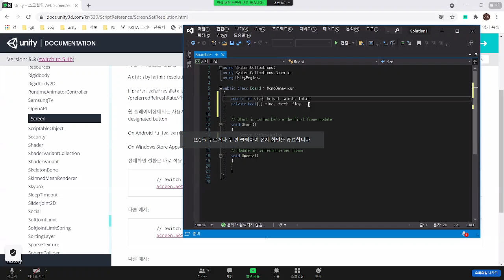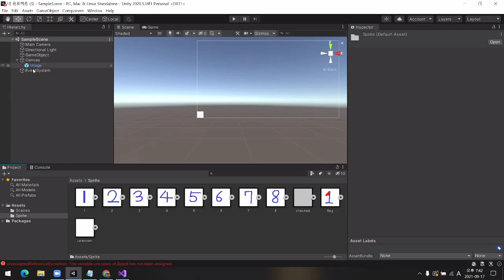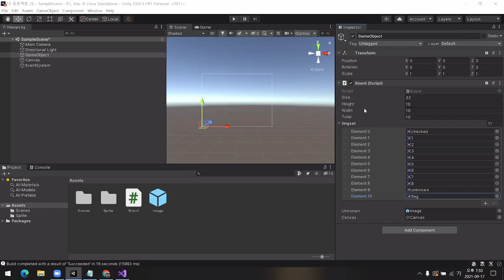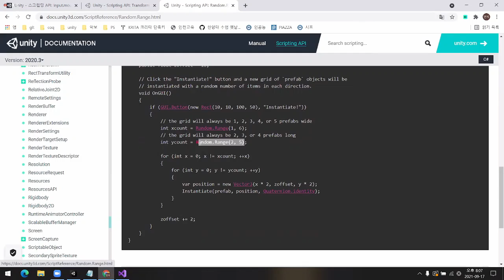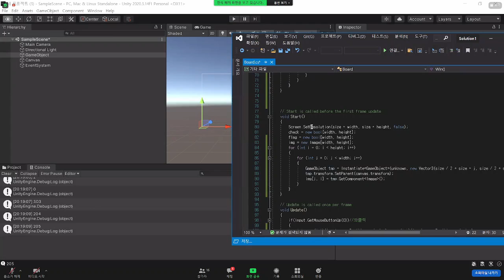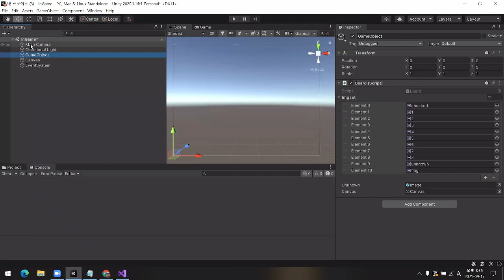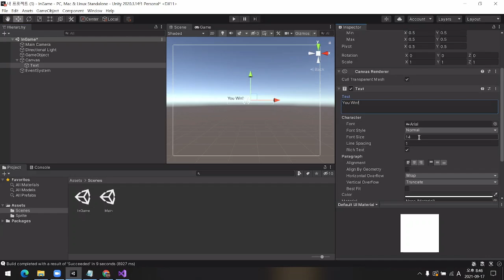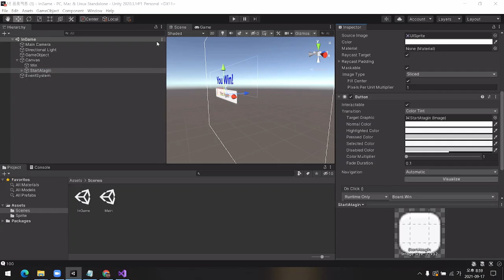2021 유니티 강의 - 지뢰찾기